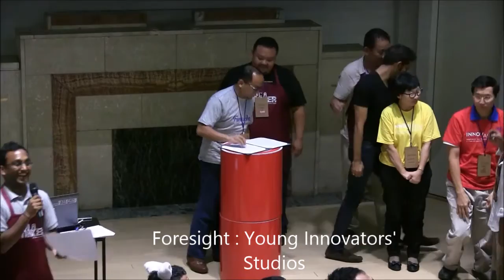Signing of the Memorandum of Understanding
Signing of the Memorandum of Understanding @innovASEAN SEA Makerspace Summit 5-7 June 2015

List of Signatories:
1. Arc Hub PNH​ (Phnom Penh, Cambodia)
2. Makerspace Bekasi​ (Bekasi, Indonesia)
3. Chiang Mai Maker Club (Chiang Mai, Thailand)
4. Fablab Saigon​ (Ho Chi Minh City, Vietnam)
5. Gading Serpong Makers​ (Banten, Indonesia)
6. Home of Maker​ (Bangkok, Thailand)
7. Make.Do.Nia (Jakarta, Indonesia)
8. Makespace​ (Kuala Lumpur, Malaysia)
9. Maker Zoo Bangkok​ (Thailand)
10. MakerHub JB​ (Johor Bahru, Malaysia)
11. Otakatik Creative Workshop​ (Yogyakarta, Indonesia)
12. Penang Science Cluster​ (Penang, Malaysia)
13. PINN Creative Space​ (Bangkok, Thailand)
14. Crackerz (Jakarta, Indonesia)
15. Foresight : Young Innovators' Studios​ (Kuala Lumpur, Malaysia)
16. AwesomeLabs (Quezon City, Phillippines)
17. Makerspace Thailand​ (Chiang Mai, Thailand)
18. Waft-Lab (Surabaya, Indonesia)
19. XPC​ (Singapore)
20. NE8T​ (Bangkok, Thailand)
21. Asia School of Business MakerLab (Kuala Lumpur, Malaysia)
22. OneMaker Group (Singapore)